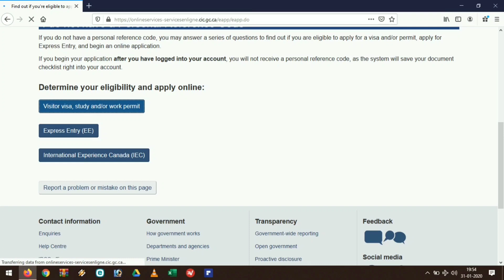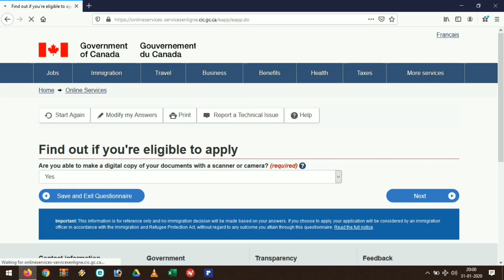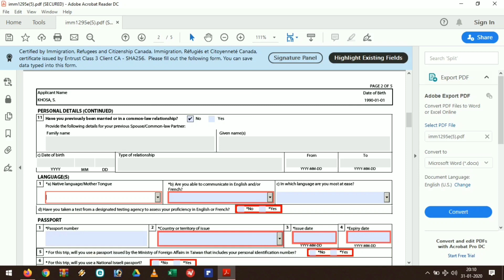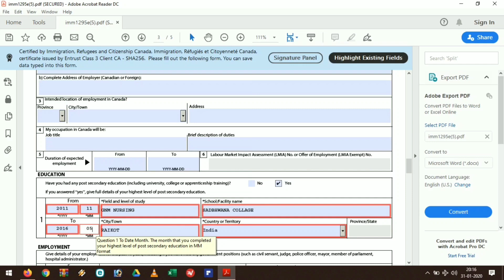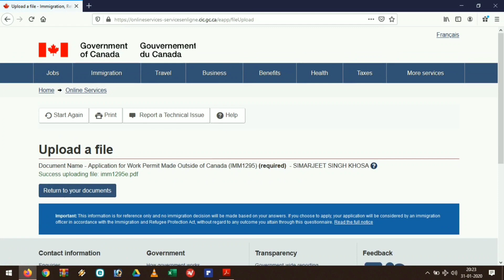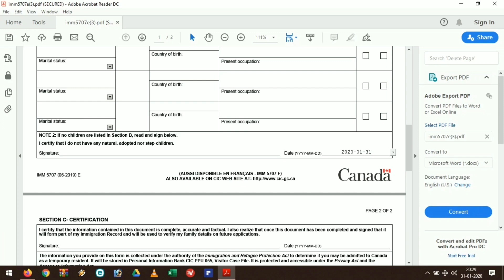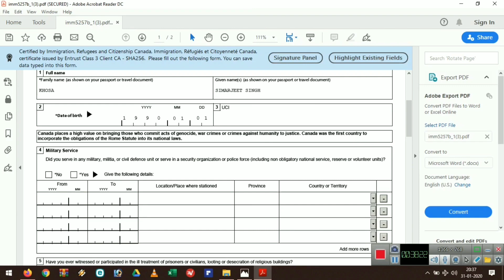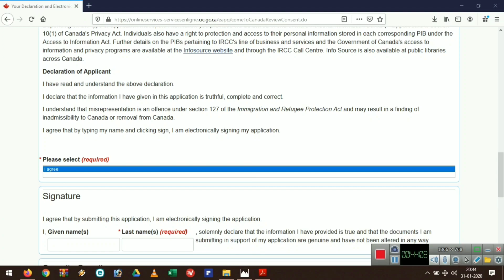How to Apply for Canada Spouse Open Work Permit Online Step by Step Full form filling, Uploading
In this detailed video, I have taken you through all the steps of applying a Canada spouse open work permit for Canada online including form filling, come to Canada Wizard and uploading your documents. The very first step is to create your MYCIC account.